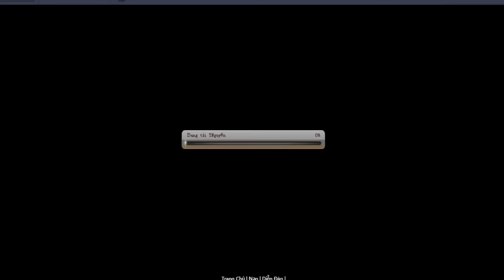Bình Luận Game Vua Hải Tặc Chiến PB Ác Mộng Cùng Sanji Haki Đánh Kaku Yếu Sinh Lí :)))